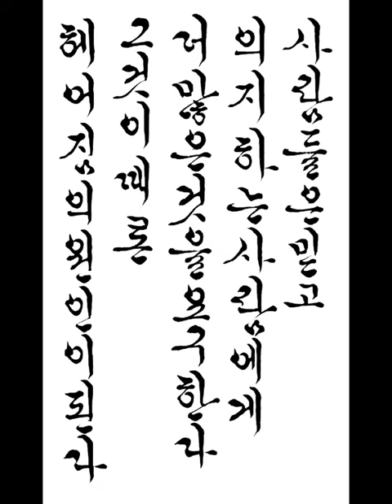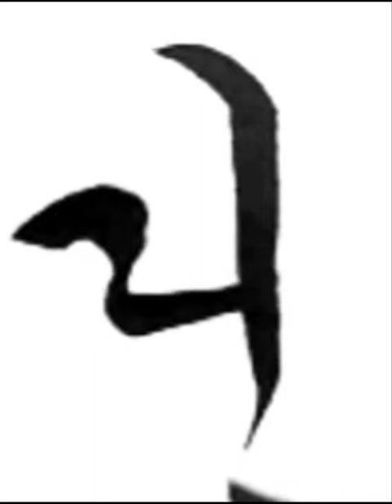사람들은 믿고 의지하는 사람에게 더 많은것을 요구한다 그것이 때론 헤어짐의 원인이 된다 짧은명언 한글서예 궁체흘림